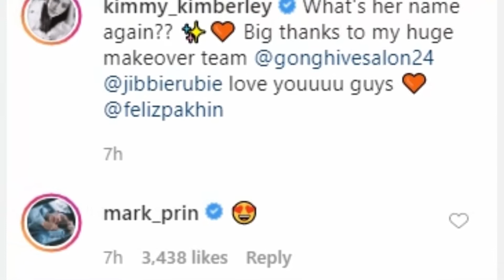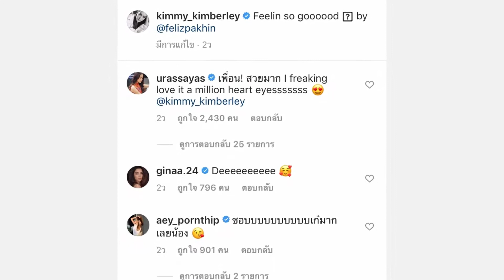สะดุดตามาก "คิมเบอร์ลี่" มากับลุคใหม่ผมบ๊อบสั้นสุดเก๋ เซ็กซี่เบาๆ